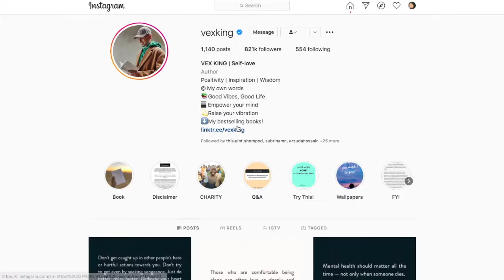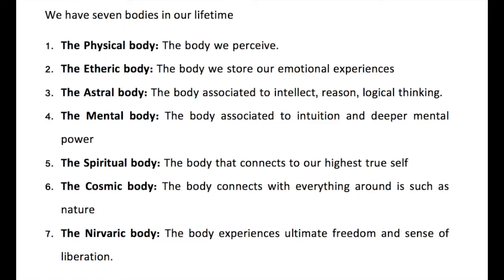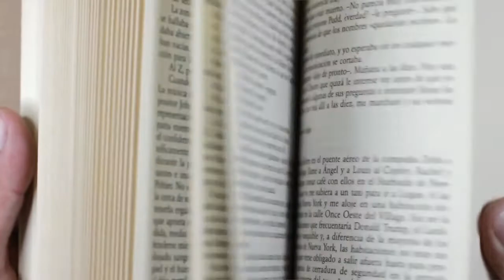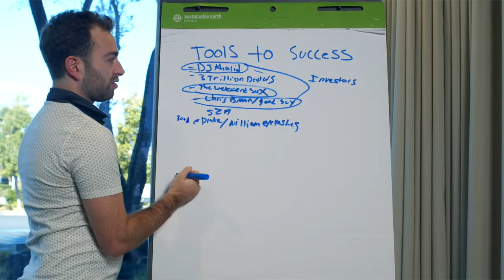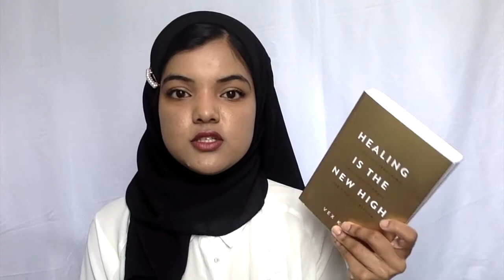Healing Is The New High Book by Vex King | Worth Your Money?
In this video, I share with you my honest thoughts on the book "Healing is The New High" by Vex King. Additionally, I honestly discuss things I learned, whether it is worth buying this book, and who should read this book. Look out for the timestamps and blogpost of this video below. Enjoy!

TIMESTAMPS
00:00- Introduction
00:28- About the author
01:00- General information
01:41- Lesson 1
02:28- Lesson 2
03:06- Lesson 3
03:54- Lesson 4
04:42- Lesson 5
05:27- Lesson 6
06:17- Lesson 7
07:17- Conclusion

--- SERVICES ---

If you are a GCSE, A-Levels, Undergraduate and Postgraduate student wanting some help with upcoming exams, coursework, and essays for the following subjects:

• KS3 – English Language, English Literature, and Biology
• GCSE – English Language, English Literature, Law, Biology, and Psychology
• A-Levels – English Language, Law, Government and Politics, and Psychology
• Undergraduate -- Law LLB Honours
• Postgraduate – Legal Practice Course (LPC)

EQUIPMENT

• Camera- Macbook Air Camera (Photo Booth)
• Editing software- IMovie

WEBSITES

ABOUT ME
I am a First-Class Law LLB graduate from the University of Westminster. I was once the "so-called" average C grade student who almost failed her GCSEs and A-Levels. I was told I will NEVER get into Law School by my sixth form mentor! BUT, I persisted and achieved a First-Class Honours in one of the most competitive undergrad degrees in the UK: LLB Law Honours! Hence why I created this YouTube channel to prove that even C grade students can make it and achieve even First-Class Honours! I want to help all those students who doubt themselves and think they are not smart enough to do challenging degrees. I will share all my tips, tricks, hacks, and everything in between with you all on this channel.

IGNORE BELOW

healing healing is the new high vex king kings college london king motivation inspiration self love inspirational positivity pisitive positive wisdom my daily routine own words good essay vibes good habits life good best selling books good vibes good life empower your mind raise your vibration bookstores near me vex kaushal kaushal beauty makeup instagram book recommendations business books lifechanging bookss 5 books you should read books to read in 2021 15 books to read in 2021 books books you need to read 2021 books to read in 20222 books you need to read in 2021 books 2021 books to read 2021 books recommendations my current favourite book current favourite books books recs book recs 2021 books to read 2021 books 2021 book recs books that will make you love reading